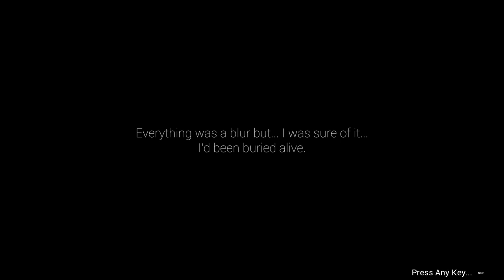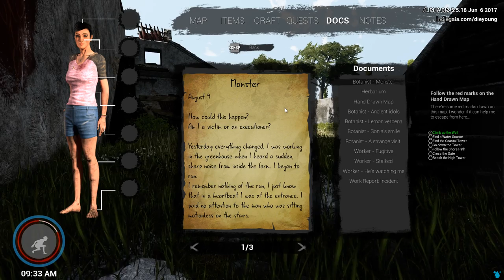Let's Play Die Young - Part 1 - Why Was I Buried Alive? Early Access.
Kidnapped for no clear reason to a dazzling yet mysterious island on the Mediterranean Sea, a young girl has to find a way to escape. Armed with only her wits, agility, and the will to survive, she must make her getaway or Die Young.